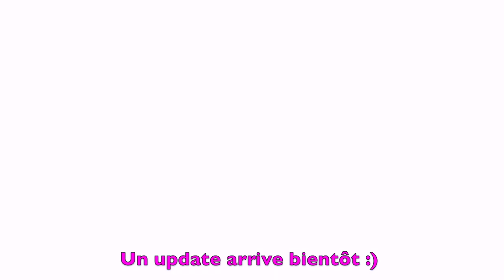1 an 7 Mois de Naturel | Cynthia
Hello les filles, ma petite soeur revient faire le point sur sa première année et demie de naturel. Il y aura un update très bientôt. Laissez-lui des mots d'encouragement :)

J'ai crée un guide pour vous aider à booster la pousse de vos cheveux.

Yunik & Ritini